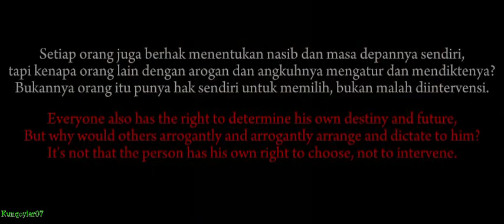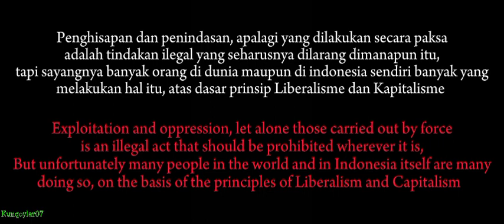Nasakom Bersatu - Indonesian Leftist Song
Nasakom bersatu adalah sebuah lagu yang diciptakan sebagai bentuk dukungan atas program Nasakom yang dicetuskan oleh Ir. Soekarno di tahun 1960an yang berlandaskan pada 3 ajaran utama di Indonesia waktu itu, yakni NASionalis, Agamis, dan KOMunisme dengan harapan masyarakat Indonesia waktu itu dapat bersatu dibawah satu konsep pemikiran Soekarno dan tidak terpecah belah dikemudian hari, tapi sayangnya konsep ini gagal total. Lagu ini juga dilarang beredar berkenaan dengan program Anti-Komunis yang dilakukan oleh Soeharto di Era Orde Baru.

Nasakom bersatu is a song created as a form of support for the Nasakom program initiated by Ir. Soekarno in the 1960s which was based on 3 main teachings in Indonesia at that time, namely NASionalis, Religious, and KOMunism in the hope that the Indonesian people at that time could unite under one concept of Sukarno's thoughts and not be divided in the future, but unfortunately this concept failed miserably.  The song was also banned in connection with anti-communist programs carried out by Suharto in the New Order era.

Thanks to IGAA Journey for greatest footages.